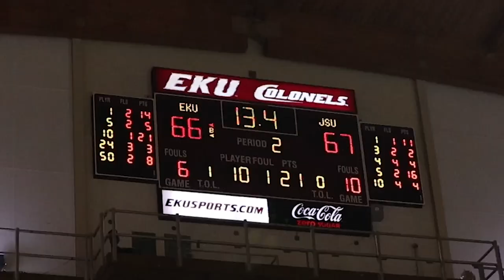EKU Men's Basketball Highlights - vs. Jacksonville State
Highlights from Eastern Kentucky University's men's basketball victory over Jacksonville State on Feb. 4, 2023.